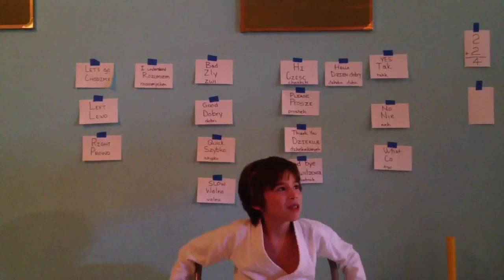Manhattan Beach Traditional Karate - Polish 101 B/H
Nishiyama - As part of our preparation to the ITKF World Traditional Karate Championships in Poland 2012 - Polish 101